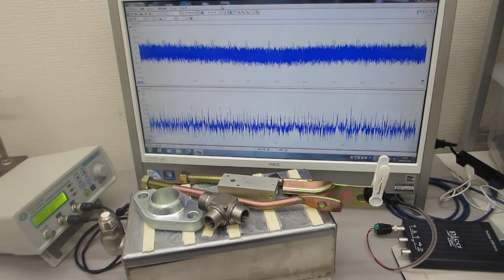投げ込み型超音波振動子（出力３００Ｗ 発振周波数２８ｋＨｚ）の表面弾性波を利用した超音波実験（超音波システム研究所）